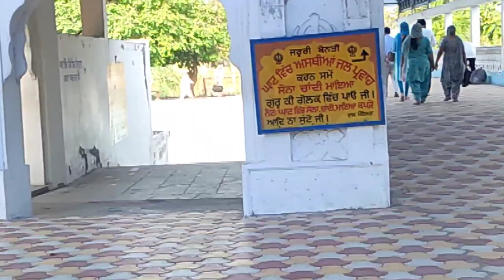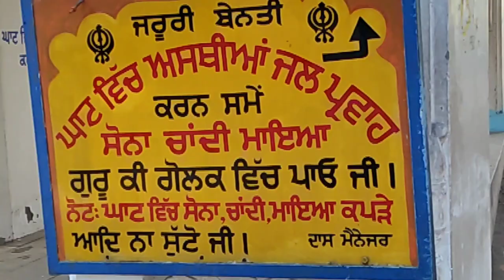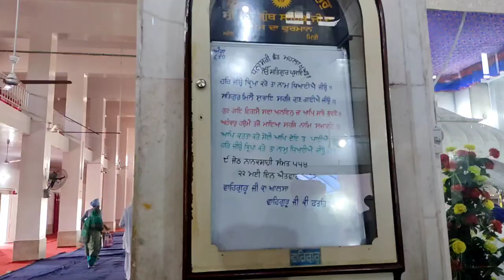Vlog#2 | Gurdwara kiratpur sahib| Trip shri anadpur sahib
Gurdwara shri guru kiratpur sahib patal puri sahib ehh asthan shri guru har gobind sahib ji gurdwara teer sahib to teer chla ky patal puri pargat kiti . dhan shri guru hargobind sahib ji de hukam anusar ohna da antim sanskar es pawan pawitar ess jagate hoyea .and dhan guru har rai sahib ji da we es jga to he sach khand nu gy see .
Koi we bhul chuk galati maff krni  ji.